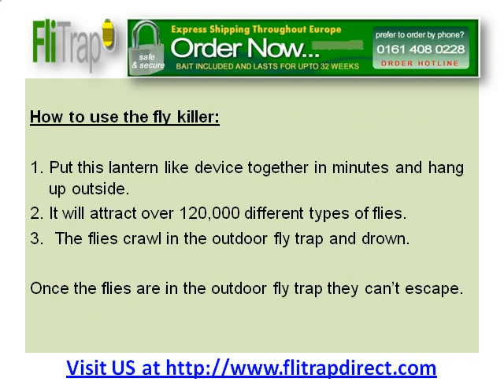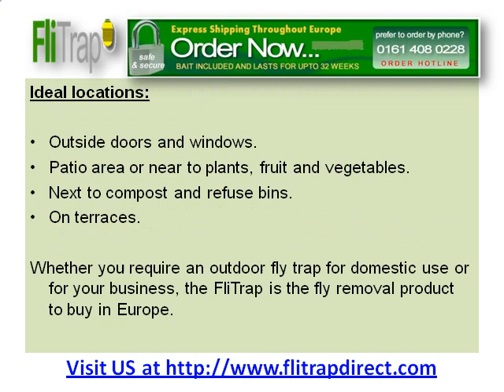Outdoor Pest Control Product to Kill Flies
The FliTrap is an outdoor pest control product that kills flies. This affordable outdoor fly trap is a great investment as part of any fly control strategy for your business, garden or home.